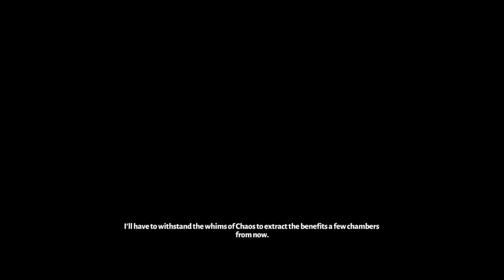Chaos Chaos Chaos! | Hades Ep. 8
In which we meet Chaos and delve further into Asphodel